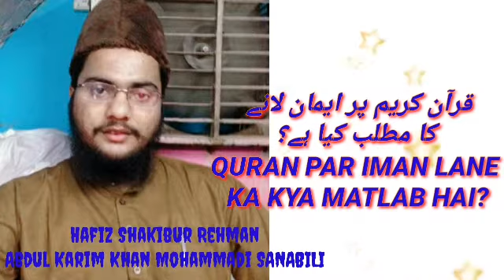Quraan par Iman lane ka matlab Shaikh Shakibur Rahman Abdul Karim Khan MOHAMMADI Sanabili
Admeen
ABULWAFA SALAFI
ابوالوفا سلفی

Facebook  I'd
SIRAT UN NABI SALLALLAHU ALAIHI WASALLALLAM
Link.